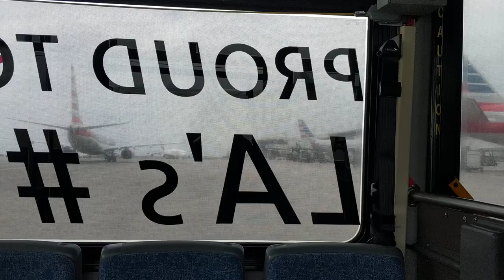The bizarre cross-tarmac commute to "Gate 52" at LAX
A small minority of American Airlines movements (departures / arrivals) happen from a location referenced in Terminal 5 as "Gate 52[X]" where X is A-H I believe.

To get to this location, it involves a 5 minute drive down the taxiway at LAX to a building surrounded by maintenance hangars.  Part of this commute is just airport drivers, but some are very nearby airplanes.

Pretty neat drive.  I bet it would take a while before I got tired of it.